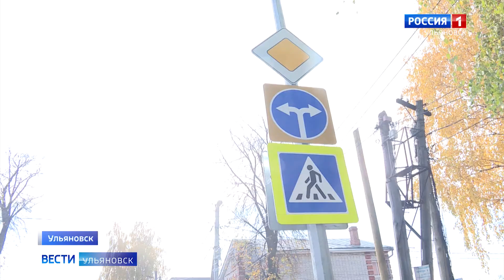Проверили, как работают новые правила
Проверили, как работают новые правила. Представители Общероссийского народного фронта прошлись по улице Пархоменко, где недавно изменилась схема движения.